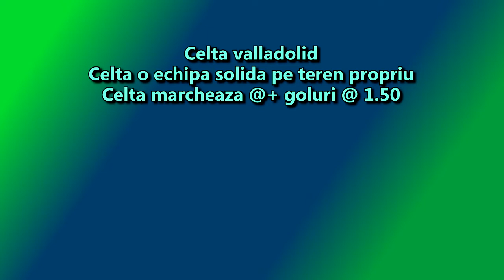pariuri sambata Craiova Viitorul, Getafe Atletico, Schalke Bayern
Meciuri pariuri sambata, schalke bayern, getafe atletico, c